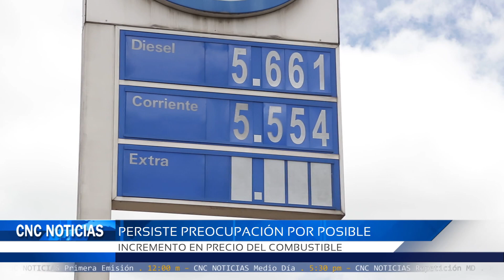CNC Noticias Pasto-Persiste preocupación por posible incremento en precio del combustible